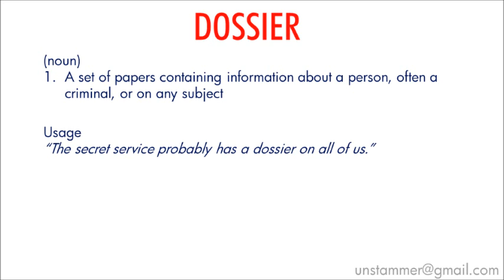How To Pronounce Dossier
Learn how to pronounce the word 'Dossier' with Unstammer's free pronunciation tutorials. Also read the meaning(s) and usage of Dossier.